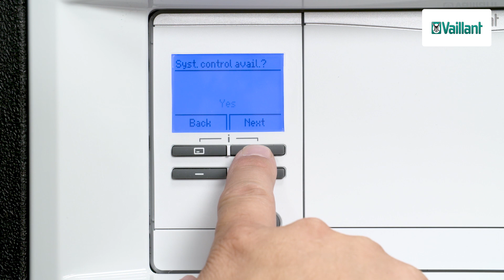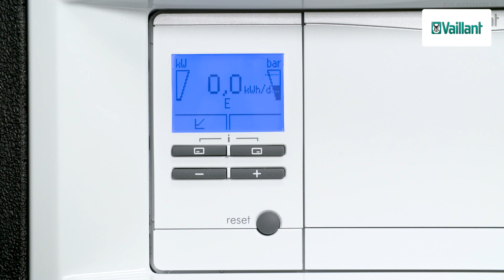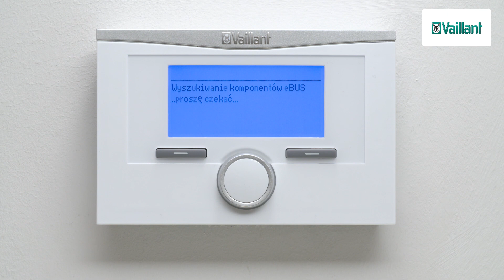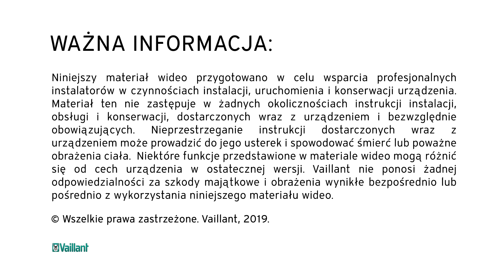Moduł ścienny MEH: uruchomienie (regulator VRC700) – aroTHERM plus – Vaillant Polska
Jak powinno wyglądać uruchomienie pompy ciepła i modułu ściennego MEH?

Obejrzyj prezentację na temat uruchomienia pompy ciepła i modułu ściennego MEH (regulator VRC700). Krok po kroku tłumaczymy, jak powinien wyglądać ten proces.

Wybierz pompy ciepła Vaillant. Postaw na nowoczesne rozwiązania.